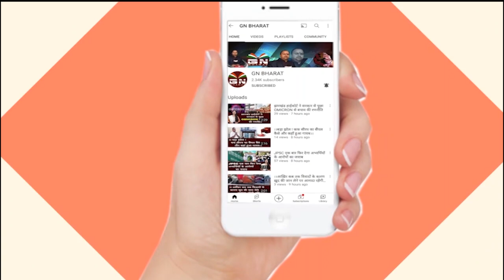1932 खतियान और नियोजन नीति पर मुख्यमंत्री से विधायक सीपी सिंह ने पूछा बड़ा सवाल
1932 खतियान और नियोजन नीति पर मुख्यमंत्री से विधायक सीपी सिंह ने पूछा बड़ा सवाल